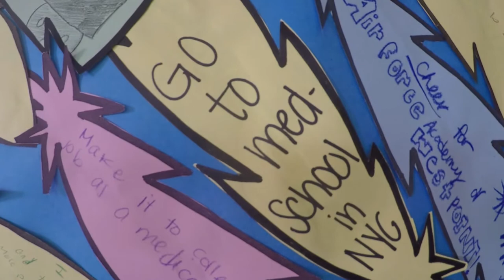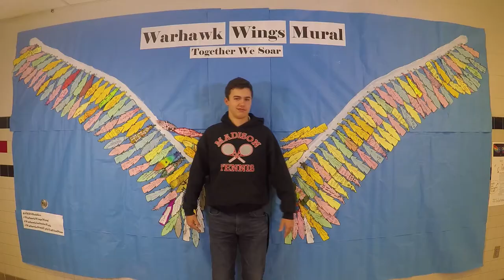Wings Mural @ Madison HS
The Wings Mural Project at Madison High School works to illustrate that each student can be inspired by the hopes and dreams of their classmates.